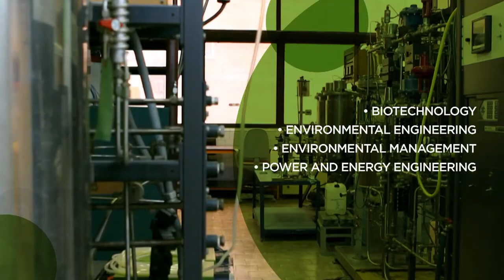Czestochowa University of Technology (CUT). FACULTY OF INFRASTRUCTURE AND ENVIRONMENT